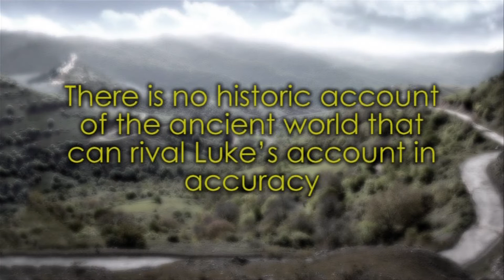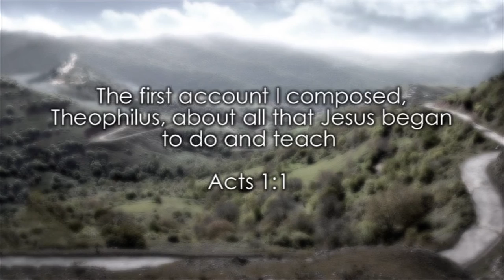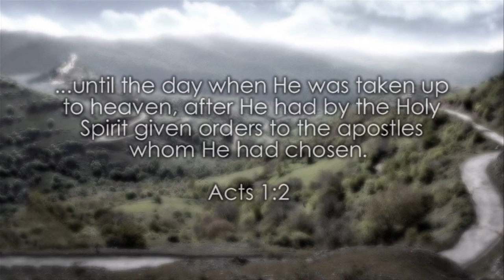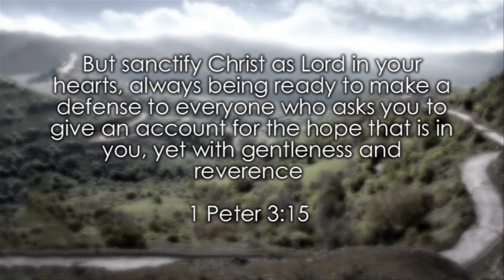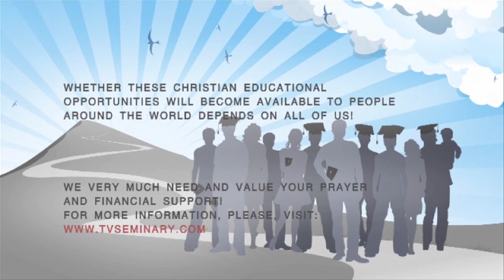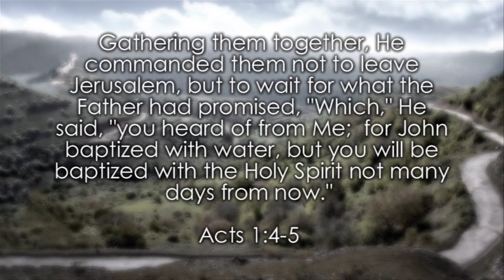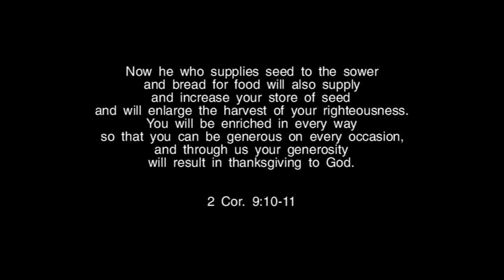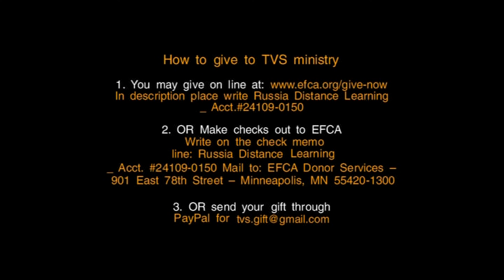TVS BS232 01